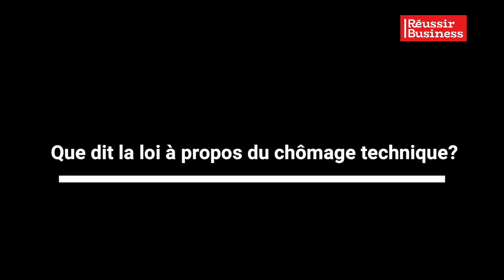Que dit la loi à propos du chômage technique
L'administrateur d'entreprise, Alla Sène GUEYE, précise dans cet extrait les contours de l'application de la loi sur le chômage technique. L'employé doit dans son contrat négocier ce paramètre en anticipant sur les possibilités de l'arrêt de l'appareil de production. Sinon c'est à ses risques et périls.